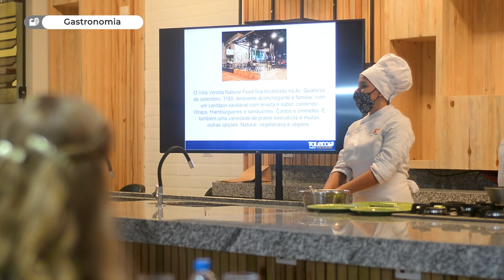Sonha com a Faculdade de Gastronomia? Descubra se é o curso certo para você!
“Será que faço faculdade de gastronomia?”. Se essa pergunta já passou pela sua cabeça ao menos uma vez, esse vídeo foi feito para você.

O curso de gastronomia costuma ser uma porta pela qual o aluno entra, mas nunca sabe como vai sair. Isso porque há várias possibilidades durante a graduação: confeitaria, panificação, cozinhas internacionais específicas, garde manger (cozinha fria) e muito mais!

Comece sua jornada de chef de cozinha profissional fazendo a Faculdade de Gastronomia da Toledo Prudente.